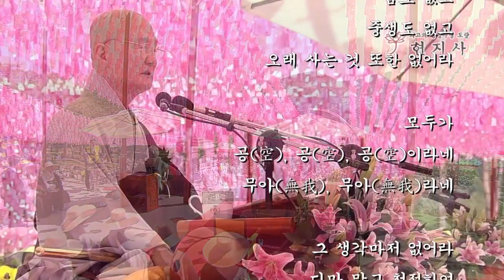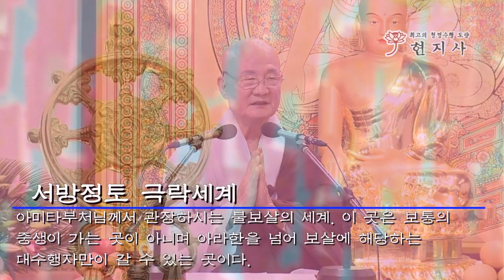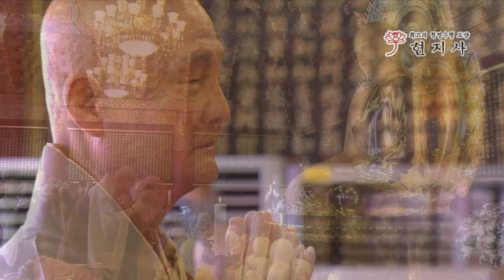부처님의 위대함 / 부처님은 어떤 분인가 / 천상천하 유아독존 / 자재만현큰스님께서 삼매에서 보신 부처님의 실상, 진면목에 대한 법문, 부처님이 천상천하 무여불인 진짜 이유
부처님의 위대함
부처님은 어떤 분이시기에 천상천하 유아독존이신가?  자재만현큰스님께서 삼매에서 보신 부처님의 실상, 진면목에 대한 법문, 부처님이 천상천하 무여불인 진짜 이유

Great Monk Jajae Manhyon was born in South Korea in 1937.

In 1960, he renounced secular life and became a Buddhist monk of the Jogye Order, the primary Buddhist sect inheriting the traditions of Korean Buddhism.

After having earnestly probed into the doubts of the head phrase for some ten years since his renouncement, he awakened to his original nature one day in 1970, breaking through the doubts of his Hwadu.

He subsequently realized that seeing one’s original nature was not the end of the practice and that he would be unable to progress any further by following his current form of practice, so he instead began to recite the sacred name of the Buddha.

While reciting the Buddha’s name, he entered into Samadhi of the recitation of the Buddha’s name, and met with Sakyamuni Buddha in person in 1999.
He received a Buddha Body from the Buddha, and attained the confirmation of Buddhahood in 2000, and further it was verified first-hand by Sakyamuni Buddha that he was Venerable Ananda in his previous life in India.

In 2000, he founded Hyonjisa along with Great Monk Gwangmyong Manduk who was known as Venerable Kasyapa in her previous life.

The 21st Century Buddha’s Message which was written by our two Great Monks was published in 2005; it was continuously listed as the best-selling Buddhist book for over one year.

Since then, when a Dharma talk is given by our Great Monk Jajae Manhyon, a crowd of faithful Buddhists gathers together at Hyonjisa from across the country to hear his sermon.

We sincerely hope that the Dharma talks posted on YouTube will be of great help to our Buddhists throughout the world in their practice, and that their lives will be all the happier and more prosperous because of these.

                            Contact address  :  4892-23, Yeongseo-ro, Sabukmyeon, Chuncheon City, Gangwon Province, Republic of Korea

※ The copyright of this video is owned by Hyonjisa(顯智寺), Yongsan Buddhism(灵山佛教).
Any editing, reproduction or changing of contents without permission is strictly prohibited.